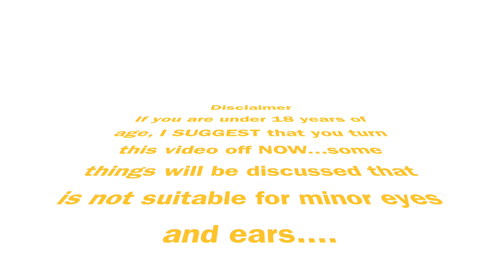MAINTENCE VLOG| Self Care+Mani+Pedi+Wax+New Hair + Hair Removal + Lashes#vlog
Hello everyboooody, my Young & Classi Babes! Welcome back to another vlog of the week. This week is a little different. This is a full maintenance vlog. Come with me to get my Brazilian wax, lashes, nails, pedicure, new hair do, and underarm hair removal. This was a fun vlog to do! I need to do more of these!

*I DO NOT OWN COPY RIGHT OF ANY MUSIC